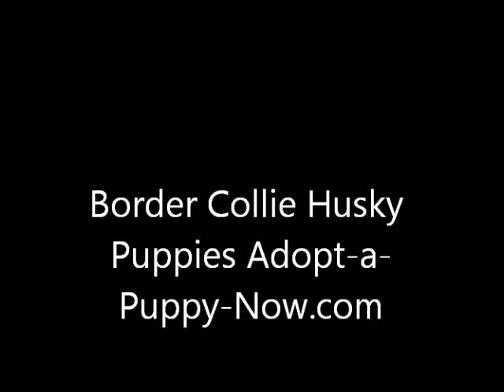Border Collie Husky Puppies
Great Combination of two wonderful breed of dogs. Beautiful puppies ready for their new homes.